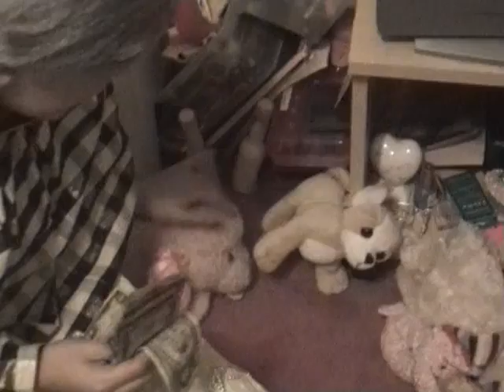The Pet Shop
When the owner of the petshop Mrs O'cheap lets a woman find her true pet..
This is the video of how we got munka! =D
lol!! funny